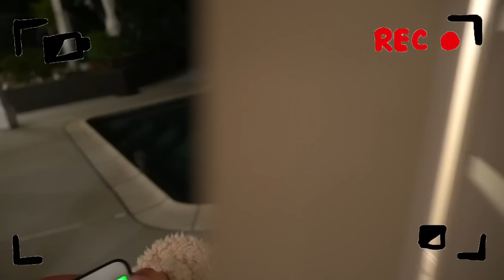LAST KID TO FALL ASLEEP WINS $10,000 **Mr. Beast Challenge**💤| Piper Rockelle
Shalom guys! Hope your day is great but better watching last to fall asleep wins $10,000 (Kids edition)! This is a funny kids version of a Mr. Beast challenge. My boyfriend, best friend and I decided to try this crazy last to challenge. All we have to do is stay awake! Sounds easy enough but my pug Frank tries to sabotage us until we are all out of the challenge! Who will be the last to fall asleep? Be sure to watch until the end to see who wins $10,000.